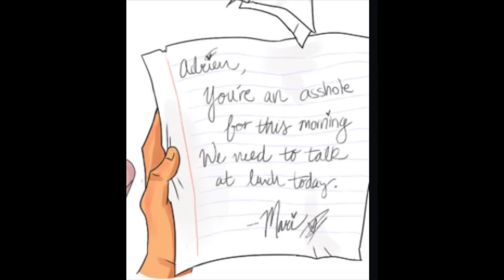passing notes during class~🤭😏 [💖miraculous comics💖]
Hello! I recently opened an etsy shop for bts and niziu merch! If you're an ARMY or a WithU, please support my shop if you can💗💗 Thank you!
Link to my etsy shop

which comic was your favorite? lemme know ღゝ◡╹)ノ♡

Credits to the og artist ◡̈